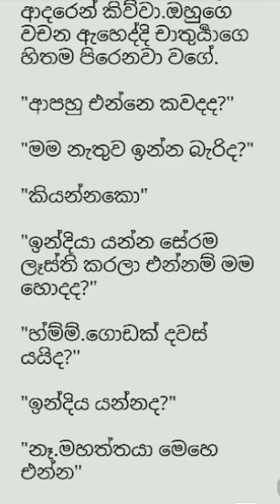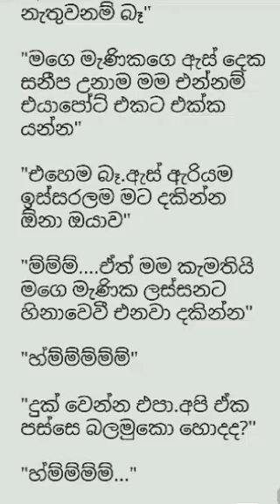චාතුර්‍යා | part 7|charthurya love story novel